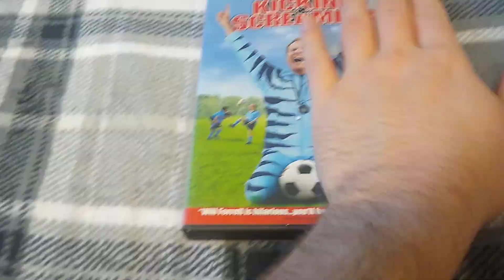Kicking & Screaming (2005): DVD Review